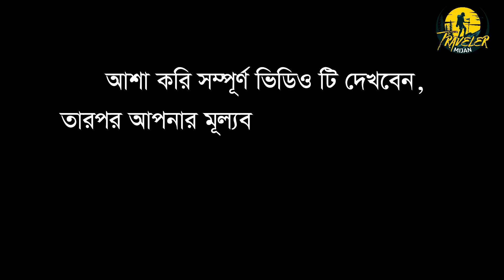RTR 4v bike accident in Padma bridge | বাইক দূঘর্টনায় মূল কারণ কি | 4v Bike or Bike Rider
বাইক দূঘর্টনায় মূল কারণ কি | 4v Bike or Bike Rider

Some Similar Keyword:
Apache 160 4v review,
Apache rtr 160 review,
Apache rtr 4v 160 review,
Tvs apache rtr 160 review,
Tvs apache 4v 160 review,
Apache 160 4v service,
Apache rtr 160 4v price,
Modified apache 160 4v,
Tvs apache 200 review,
Apache 160 4v mileage test,
Apache rtr detailed review,
Apache 160 4v bs6 mileage test,
Apache rtr 4v bs6 detailed review,
Apache engine oil review

পদ্মা সেতু লেডি বাইকার,
লেডি বাইকার রুবা
পদ্মা সেতুতে বাইক,
পদ্মা সেতুতে বাইক রাইড,
পদ্মা সেতুতে বাইক চালানো,
পদ্মা সেতুতে লেডি বাইকার রুবার ভিডিও,
পদ্মা সেতুতে বাইক নিষিদ্ধ,
ট্রাভেলার মিজানের আক্ষেপ,
মোটর সাইকেল চলাচল নিষিদ্ধ,
padma bridge news, padma setu
বাইক চলাচল নিষিদ্ধ,পদ্মা সেতুর নাট,
পদ্মা সেতুতে মোটর বাইক ওঠা নিষিদ্ধ,
পদ্মা সেতুতে মোটর বাইক ওঠা নিষিদ্ধ করা হলো,